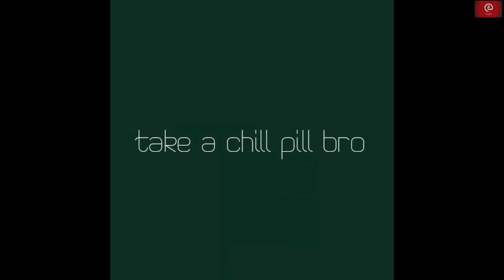आज के भारत में Apple Manufacturing करने के बात कर रहा है,अब हमारे CEOs बड़ी-बड़ी कंपनियां चला रहे है